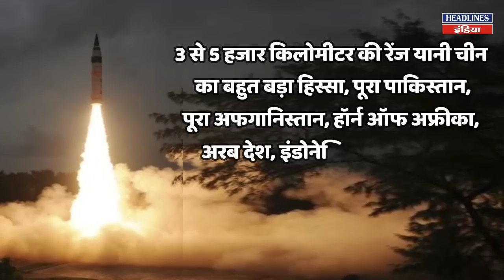भारत ने किया अग्नि 3 परीक्षण तो पाकिस्तान के उड़े होश । Headlines India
भारत ने किया अग्नि 3 परीक्षण तो पाकिस्तान के उड़े होश. Must Watch This Full Video